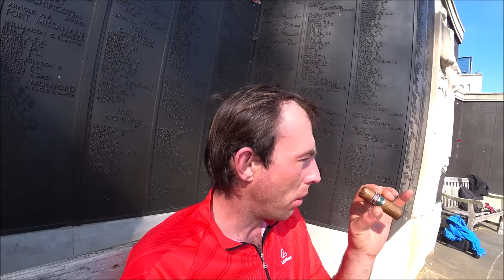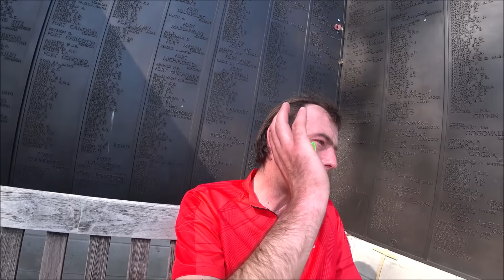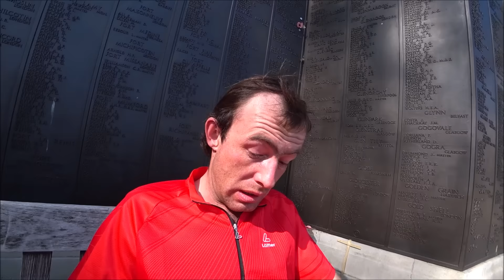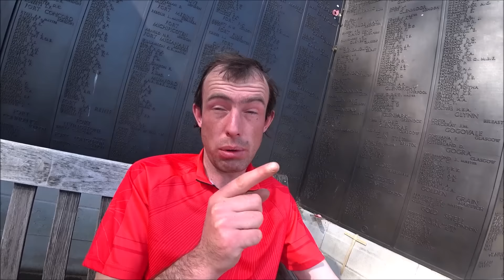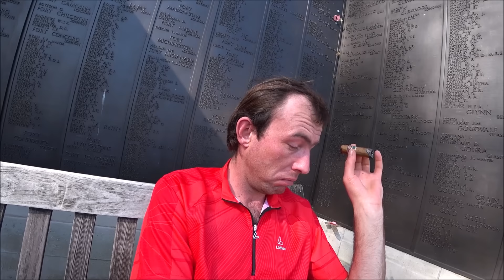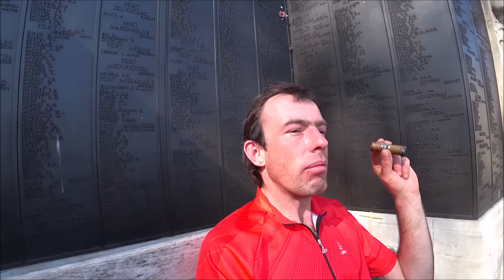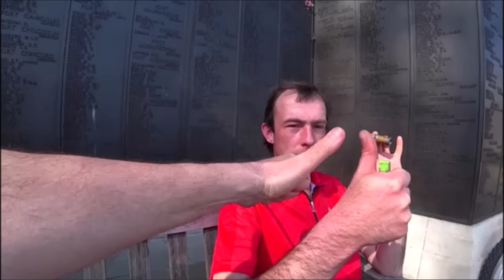RADO czyli bezdomny GEORGE CLOONEY Londynu. NIE PĘKNIJ ZE ŚMIECHU :))) - ENGLISH SUBTITLES!!!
Rado to niezwykle barwna postać, z ogromnym poczuciem humoru. Jest bezdomnym z wyboru. Jego plan na życie, to brak planu.
v v v v v v v v v v v v v v v v v v v v v v v v

Miniaturki - Przemysław Kuniniec
✉️Kontakt z JtO:
🎥Sprzęt, którym nagrywam:
*Kamera SONY FDR-X3000
*Kamera DJI OSMO POCKET
*Kamera w okularach: Bear Grylls BG-GL1 camcorder glasses
*Drony: